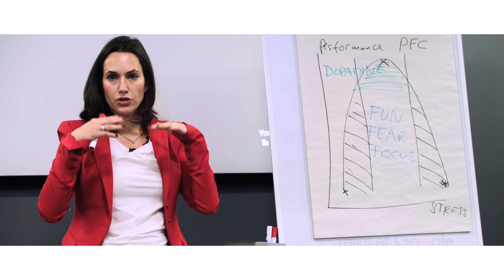Friederike Fabritius - The Leading Brain: Neuroscience hacks to work smarter, better, happier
Neuroscientist, Wall Street Journal bestselling author, keynote speaker

Friederike Fabritius, MS, is a neuroscientist and trailblazer in the field of neuroleadership. Her brain-based leadership programs have transformed how Fortune 500 executives think, innovate, and navigate change. Fabritius is a thought leader and keynote speaker, known for engaging global audiences at organizations like Google, Ernst & Young (EY), Boston Consulting Group (BCG), Adecco, Accenture, Deloitte, BMW, Bayer, SAP, Harvard Business Review, trivago, and Audi. An alumna of McKinsey & Company and the Max Planck Institute for Brain Research, she serves on the prestigious German Academy of Science and Engineering.

Fabritius is the Wall Street Journal bestselling and award-winning author of The Brain-Friendly Workplace: Why Talented People Quit and How to Get Them to Stay and The Leading Brain: Neuroscience Hacks to Work Smarter, Better, Happier. She is fluent in six languages and has worked with clients in over 164 countries.